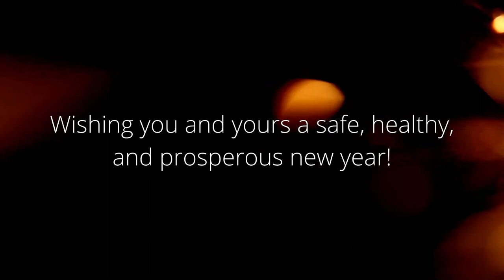Wish you a very happy new year 2021 - From IguanaGrip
IguanaGrip is Nanotechnology-based anti-slip product is currently being installed to protect from slip and fall accidents across many residences, corporate, bungalows, government departments, hotels, restaurants, religious community housing, health & aged care organizations, hospitals, nursing homes, etc

 1. Zero maintenance and durable.
 2. ADA approved Technology.
 3. Fast & Cost-effective.
 4. Superior Technology
 5. Reliable Product
 6. CE Certified
 7. ISO Certified Company
 8. Product Available in Most Countries